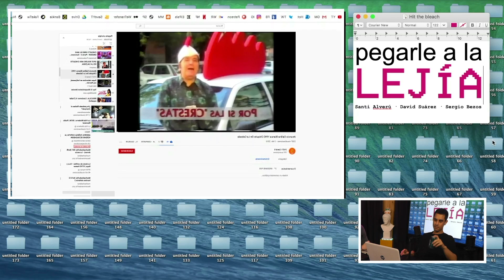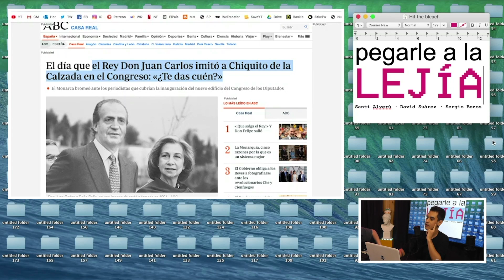Lo de que Chiquito lo petó en el 94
Pegarle a la Lejía, con David Suárez, Santi Alverú y Sergio Bezos.